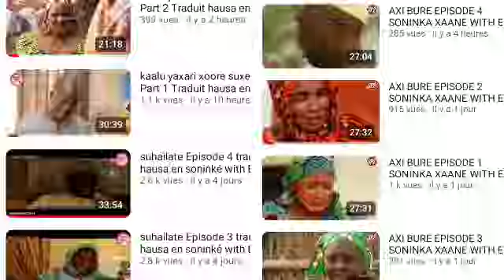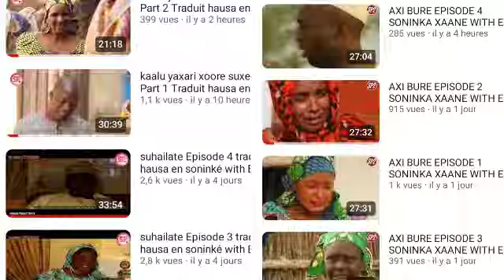Commentaire une film Haussa par 1